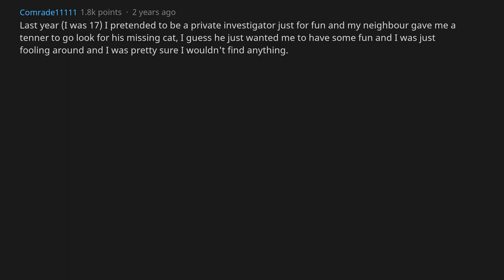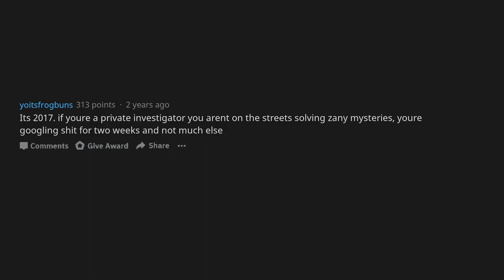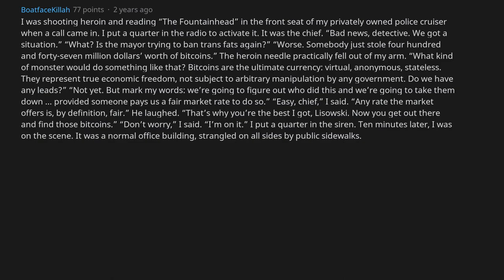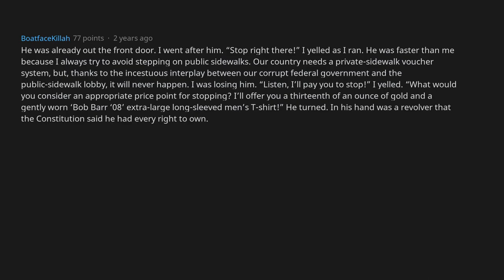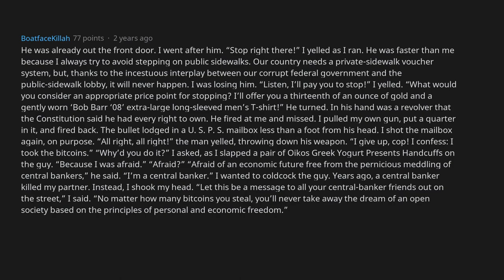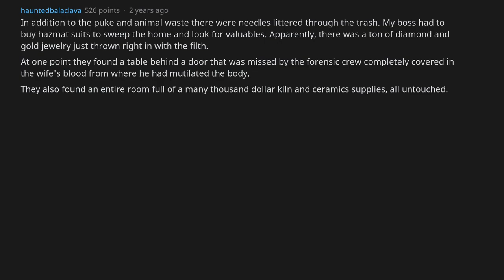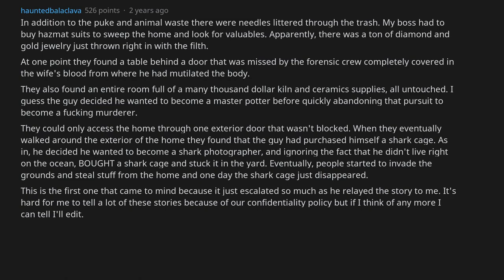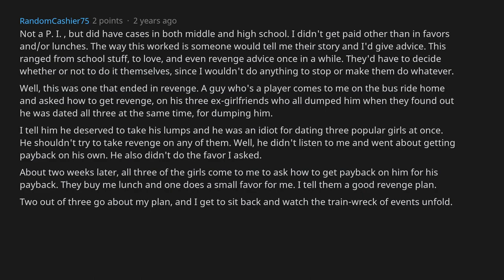Detectives, What Seemingly Normal Case Got Out Of Hand? [AskReddit]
QUESTION: Private Investigators of Reddit - what is a case you've taken on that went wildly out of hand and escalated into something much larger than you initially expected?